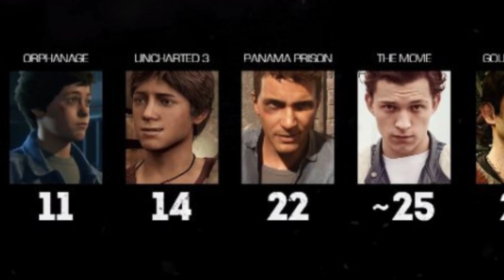UNCHARTED | QUAL O PROBLEMA DO FILME? VAI SAIR OU NÃO?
A adaptação para os cinemas de Uncharted já está sendo planejada há 12 anos, e nunca consegue sair do papel. Com vários diretores e roteiristas tendo assumido a produção e saído logo em seguida, será que o filme vai pra frente?

Siga o RAPADURA por aí!